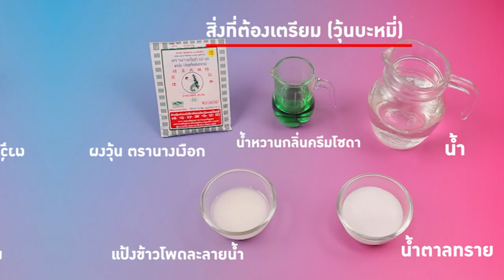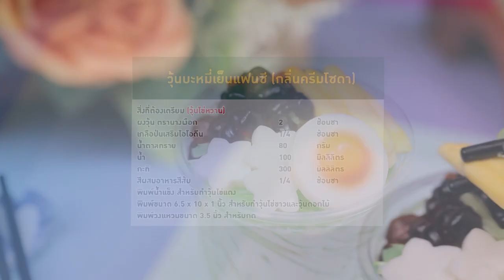อาจารย์ยิ่งศักดิ์ จัดกิจกรรม Workshop ผงวุ้นตรานางเงือก | วุ้นบะหมี่เย็นแฟนซี (กลิ่นครีมโซดา)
▲Line @yingsakfood